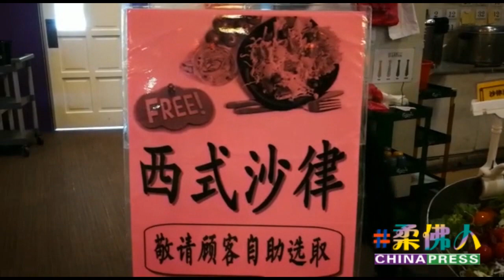【抵食午餐攻略】盖饭让人一碗吃饱饱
（峇株巴辖讯）餐饮店老板一次偶然在台湾吃到“盖饭”念念不忘，相隔十多年推出超值盖饭系列，让赶时间的上班族可用不到10令吉吃饱喝暖，幸福满满。

“盖饭”也叫盖浇饭（英文Over rice），主要做法是把各种相应食材做好的菜（多数为下饭菜，且通常刚出锅）连带汤汁一起铺盖在米饭上面。

盖饭在日本又称为井饭，通常是以较大尺寸的碗，在米饭上盛装鱼肉、肉类、蔬菜或其他慢煮料理，一般做成一人份量，方便忙碌的现代人用一碗饭解决一餐。

（攝影：沈俊荣）